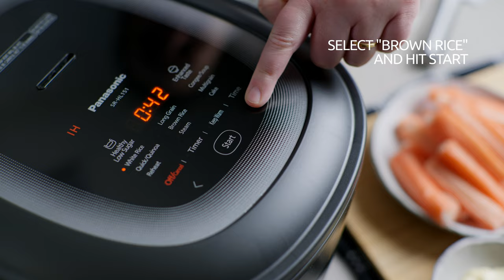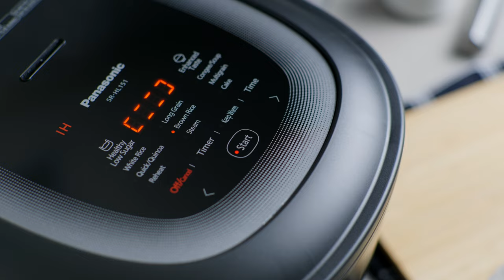Healthy Brown Rice Sushi Bowl Recipe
This Brown Rice Sushi Bowl is the perfect healthy meal to enjoy after a long day at work! The Panasonic SR-HL151 Induction Heat Rice Cooker makes your rice ahead of time with innovative steaming technologies to guarantee a delicious result.

Learn more about the Panasonic SR-HL151 Rice Cooker or download the full recipe at the Ideas Kitchen